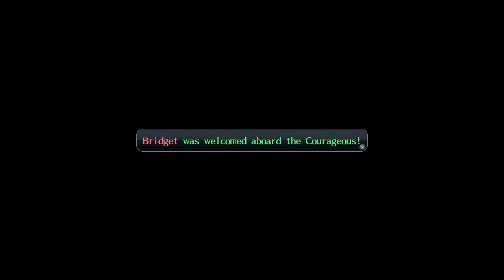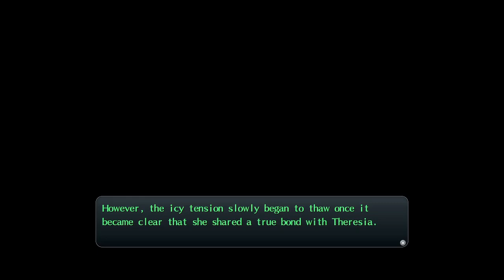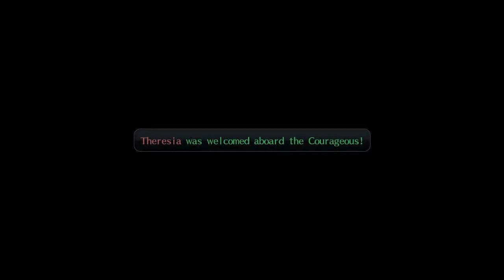Omega Plays Trails of Cold Steel II episode 51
Let's get to some sidequests now.  We head to Legram to find that Lohengrin Castle acting up again.  After that, we go pick up some Thors' students to add to the Courageous.